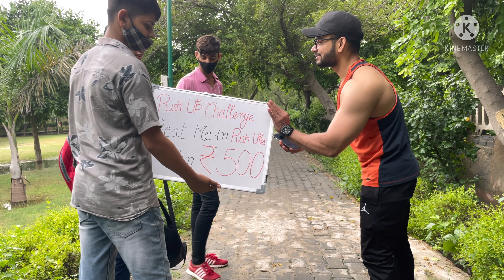500 Rs Push-up challenge | Public Reaction | India | shirtless in public india 🇮🇳 | Adeeb Faiz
Guys please support me make this video viral❤️🛎🇮🇳
Share with your friend and family if you like my efforts 🥺🔥